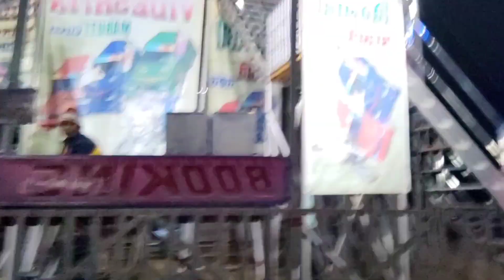मेला में लड़कियों के साथ Vlog 🥰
hit likes.

lots of  ❤️

Please agar video aapko aacha laga ho to share jaroor kar dijiye please 🥰🥰🥰🥰🥰🥰🥰🥰